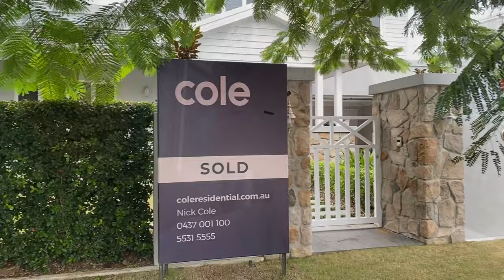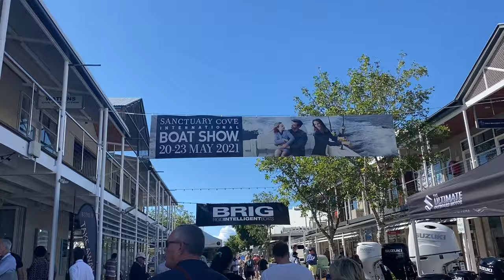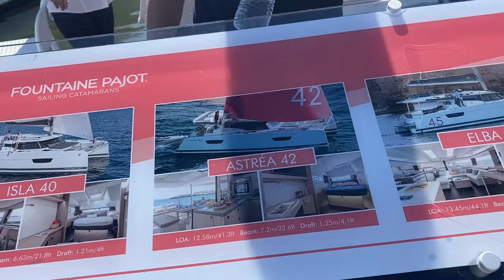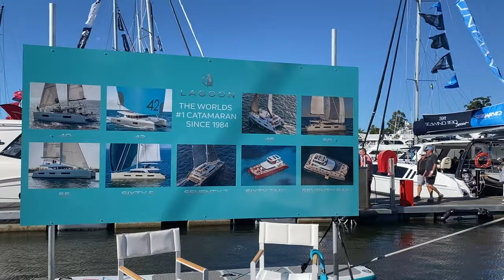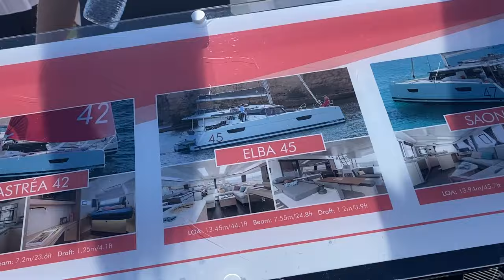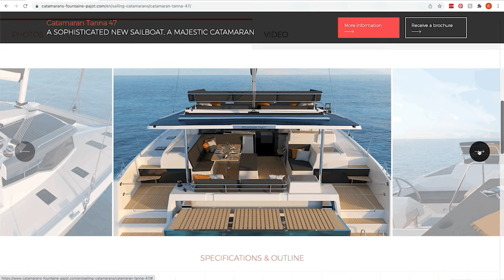We Bought a Sailboat! EP1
Some days are life changing, this was one of them! We took the jump and committed to buying our future home, a live aboard sailboat which would take us on amazing adventures all over the world.

Artists:
Kimchy_Niki - NYCYYSNIXY9OUDLG
Heartland Nights_ Texas Tequila - HUHZAX7MJ1XVTMMT
Mikey Geiger_Do What You Want - LGJYECP84CWFXFQM
Pala_ New Horizons - NI9L77AMRHQBJ1LA
Pala_Cabo Catina - XGEEYGZIVS6UKZHS

Timestamps of this video:

00:00 Intro
00:34 Boat Show
01:24 Fountaine Pajot Elba 45 Tour
01:53 Take My Money!
03:38 Lagoon Arena 46 Tour
05:41 Decisions, Decisions
07:06 Telling the Family
07:38 Reflection
08:09 Our Boating History
08:50 What Did We Choose?